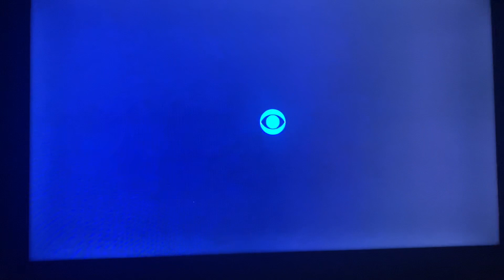CBS Media Ventures/Sony/Sony Pictures Television Studios (2022) #15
Taken from today’s ABC airing of the 95th episode of Season 38 of Jeopardy!